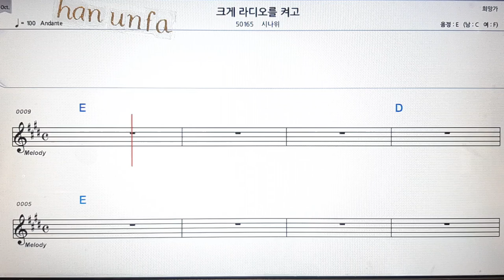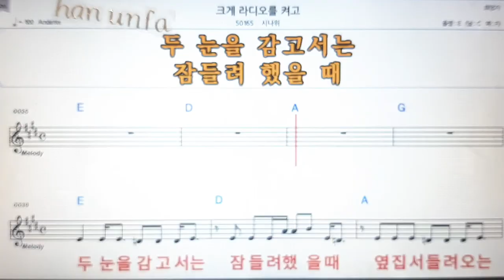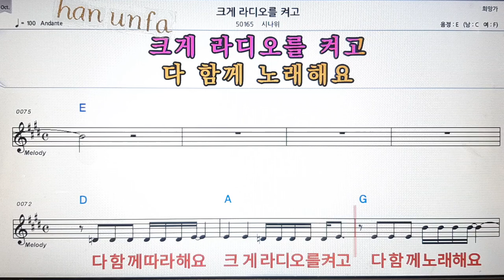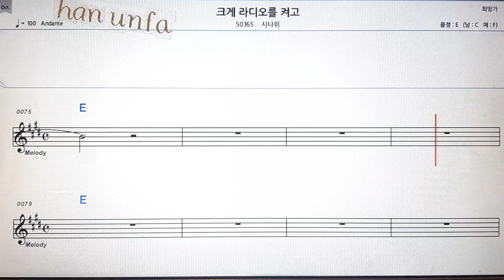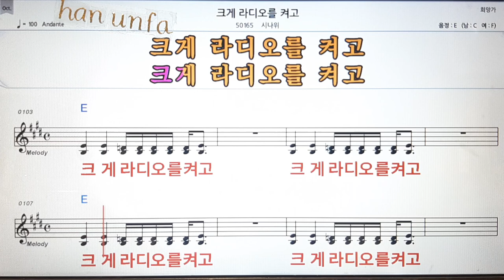크게 라디오를 켜고/시나위💋노래방 반주*기타 코드 악보*가라오케💖Karaoke*Sheet Music*Chord*MR